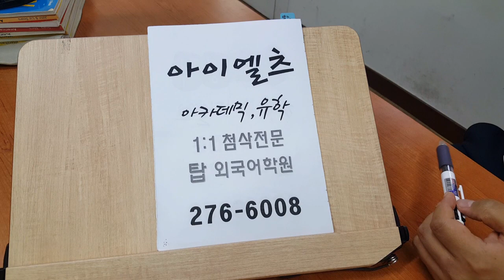전주 아이엘츠 전북대 IELTS 석박사 해외유학 아카데믹 모듈 201003